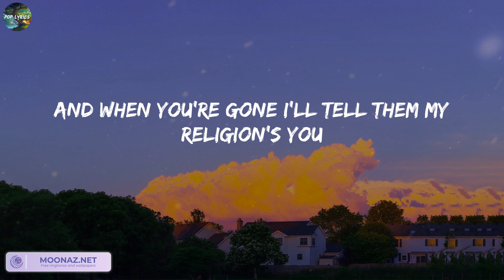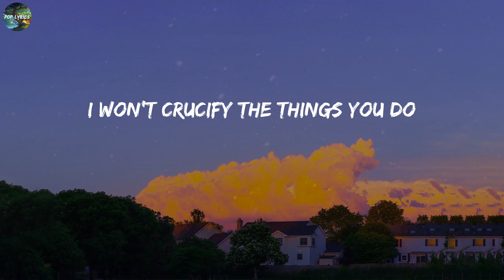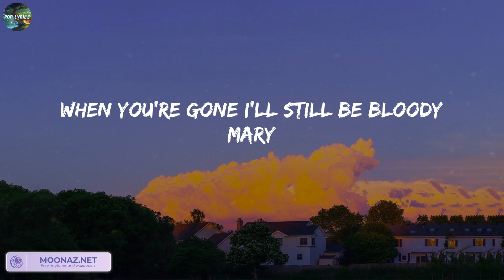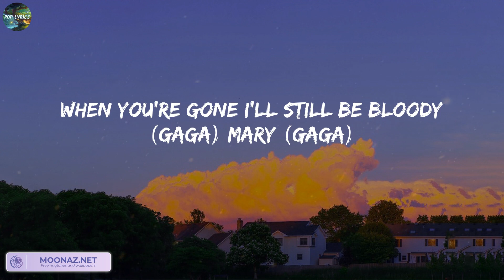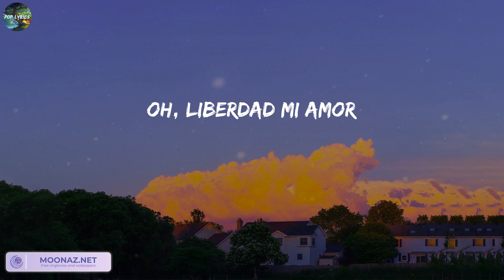Lady Gaga - Bloody Mary (Lyrics)